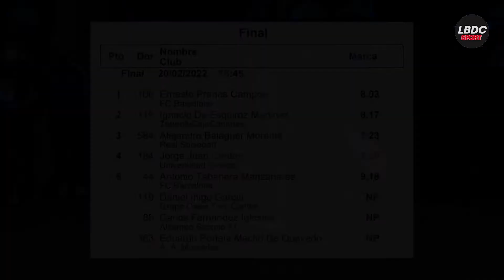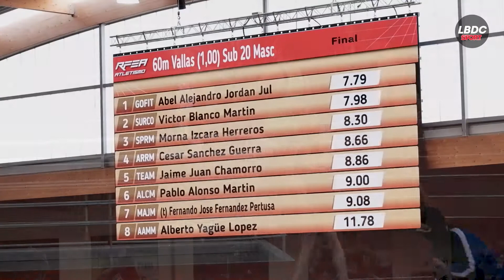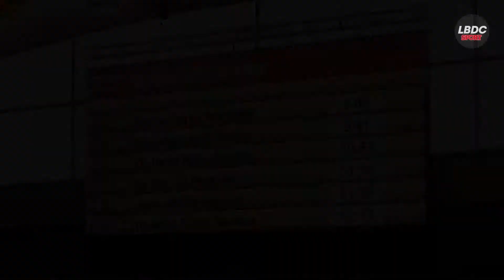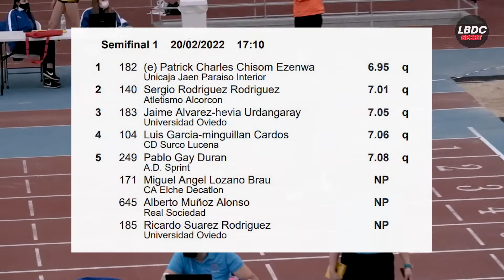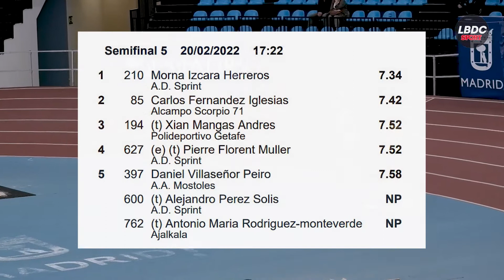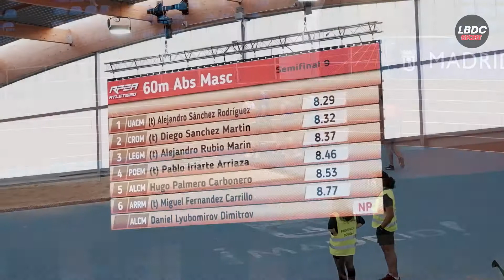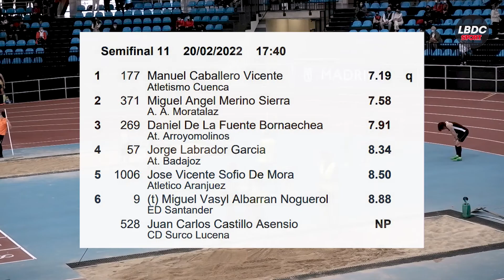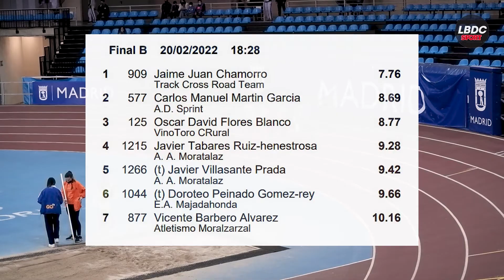60mv y 60ml Hombres + Master - Reunión FAM 13 (20-02-2022)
00:00 - 60m vallas (1,067) - Semifinal 1 y 2
04:01 - 60m vallas (1,067) - FINAL
06:17 - 60m vallas Sub20 (1,00) - Final A y B
09:24 - 60m vallas Sub18 (0,91) - Final A y B
12:38 - 60m vallas Sub16 (0,91) - Final A, B y C
15:16 - 60ml - Semifinales 1 a 11
28:28 - 60ml - FINAL
29:55 - 60ml Master - Final A y B